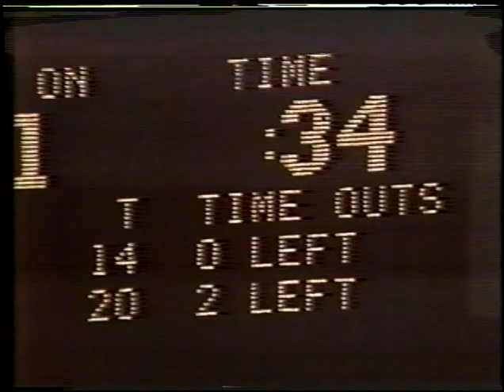1973 New York Jets at Cincinnati Bengals-Bad Call Ruins Joe Namath's Comeback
In Week #10 of the 1973 NFL season the visiting New York Jets trail the Cincinnati Bengals 20-14 late in the fourth quarter. Jets' quarterback Joe Namath has not played since Week #2 due to a broken shoulder, but he enters the game and drives his team to the door step of the Cincinnati end zone. An apparent game-winning touchdown and a miraculous ending for Broadway Joe seems ordained but, well, you have to see this for yourself!  The great Curt Gowdy is at the mike. No ownership of this material is claimed.